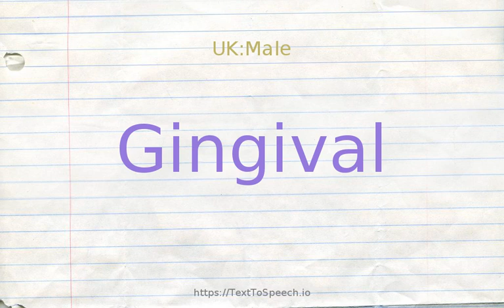How to pronounce gingival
Learn how to say Gingival in English correctly with TextToSpeech.io free pronunciation tutorials. American & British English pronunciation of male & female voices provided in videos. Check them out!

    Gingival definitions:
    (a): of or relating to the gums